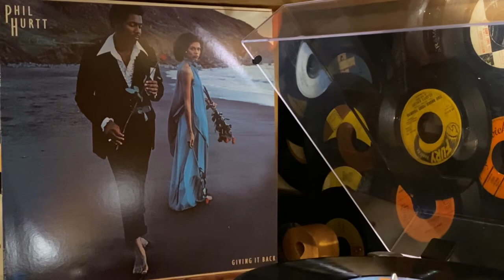PHIL HURTT - Lovin' - 1978 FANTASY Records